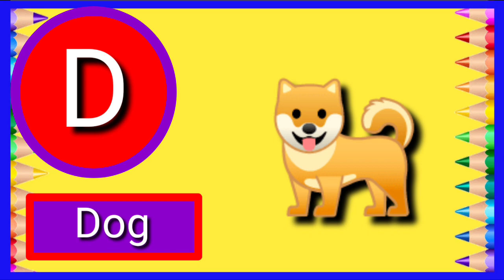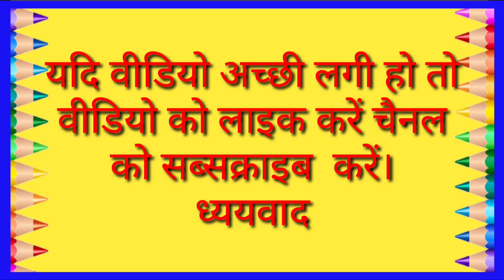PART416, ABCD ANIMATION VIDEO WITH PICTURES, A FOR APPLE B for badka Apple, ABCD English alphabet,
PART414, क से कबूतर, ख से खरगोश। हिन्दी वर्णमाला। Hindi Varnamala, ka se kabutar, kha se khargosh,
PART506, SU SU TV, HINDI ENGLISH PATHSHALA, ABCD video download, A FOR APPLE B FOR BALL, ALPHABET,

Part383, A FOR APPLE B FOR BALL, HINDI ENGLISH, ABCD CHART VIDEO, SU SU TV, abcd English alphabet

PART362, HINDI ENGLISH PATHSHALA, LEARN ABCD VIDEO, A FOR APPLE B FOR BALL, ABCD ENGLISH ALPHABET,
PART 345, A FOR APPLE, ABCD ENGLISH ALPHABET, PHONICS VIDEO, HINDI ENGLISH PATHSHALA, ENGLISH Varnmala
Part315, अ से अनार, आ से आम। हिन्दी वर्णमाला, क ख ग, अ आ इ। a se anaar aa se aam, hindi swar,

Part250,  ए फॉर एप्पल बी फॉर बॉल, a for apple b for ball, ABCD phonics song, ABCD alphabet video

abcd,